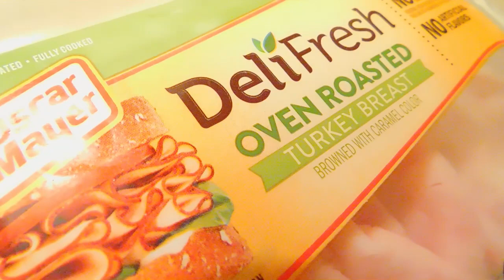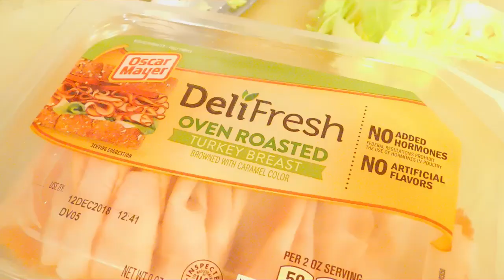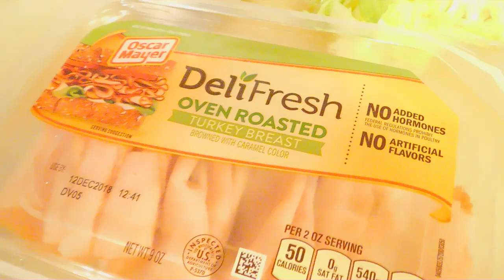Turkey Mango Vegetable Salad / Delicious Healthy Salad / Probinsyanang Kinaray-A sa America